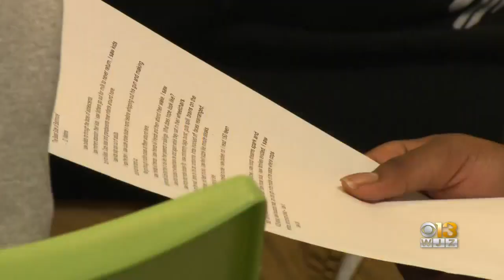Behind The Lens: Linh Bui Talks About Baltimore Author D. Watkins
Linh Bui joins Denise and Meg to discuss Baltimore author D. Watkins and his new memoir, "Black Boy Smile," which delves into his experiences growing up in East Baltimore.